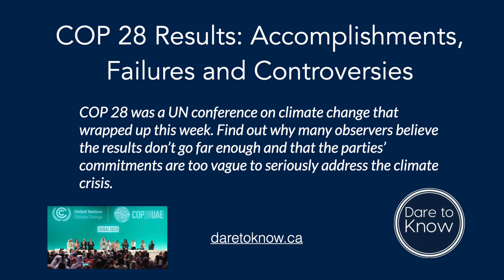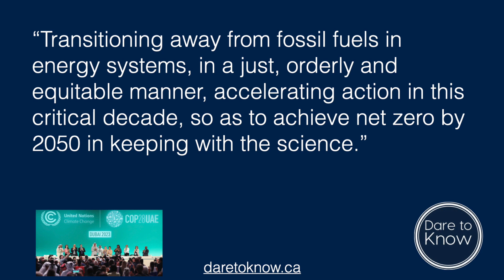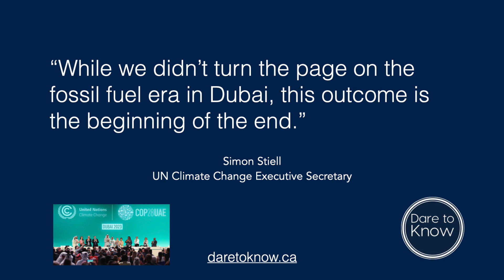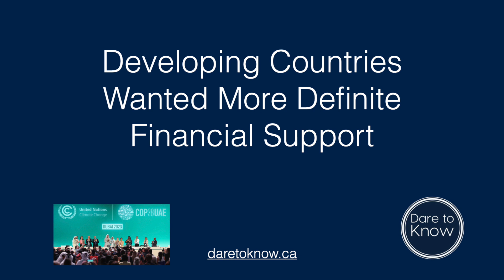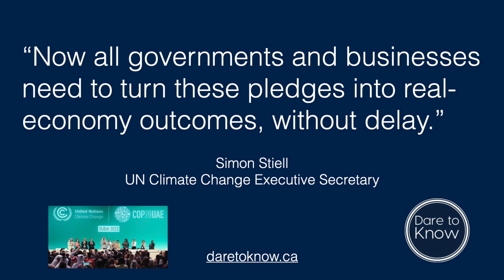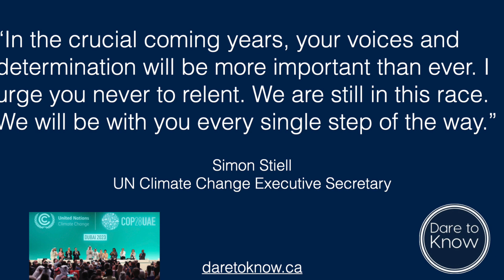COP 28 Results: Successes, Failures and Controversies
COP 28 was a UN conference on climate change that wrapped up this week. Find out why many observers believe the results don’t go far enough and that the parties’ commitments are too vague to seriously address the climate crisis.